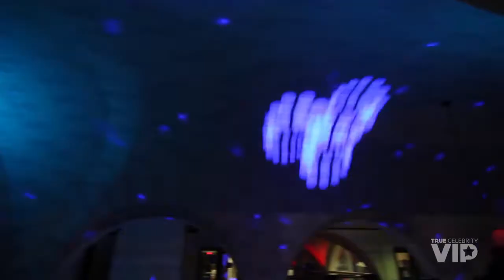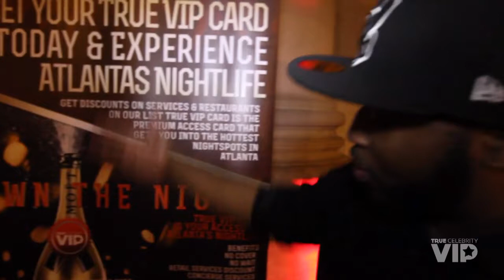Project X "The Reunion" | 1995-2005